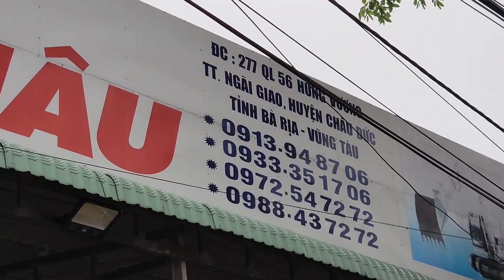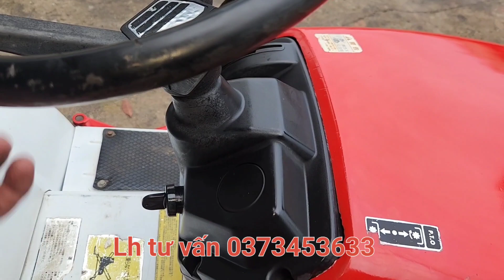Xe Cắt Cỏ Ngồi Lái Shibaura Hst16 Nội Địa Nhật : Lh 0933351706 - 0913948706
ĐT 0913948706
X3